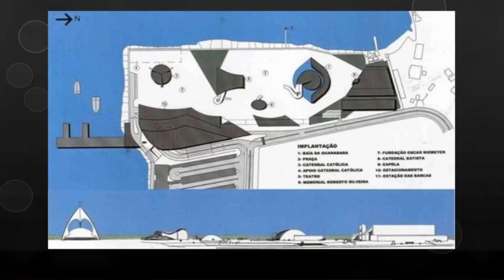ESTÁDIO PRÓPRIO EM NITERÓI - LOCALIZAÇÃO E ACESSOS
Hoje no vídeo estou trazendo informações sobre o estádio próprio em Niterói como localização do terreno, acessos e em que pé está a negociação do Flamengo com a prefeitura de Niterói. Veja o vídeo e deixe nos comentários a sua opinião sobre estádio em Niterói.